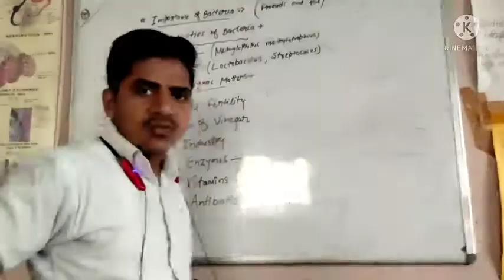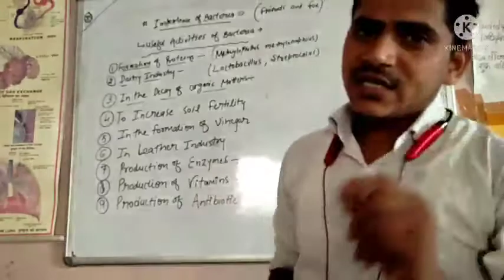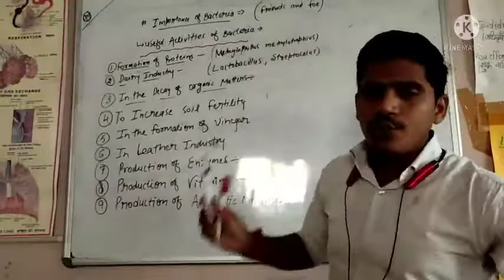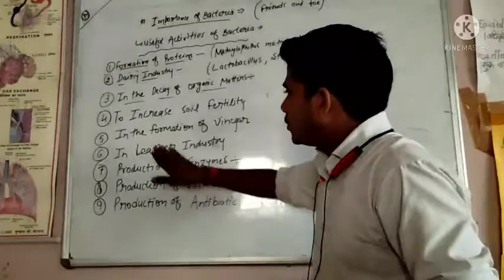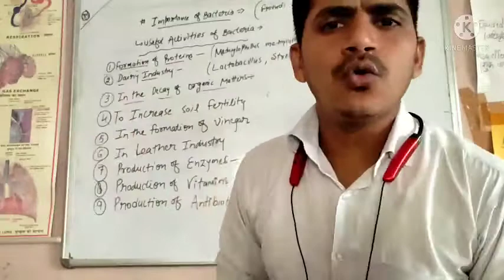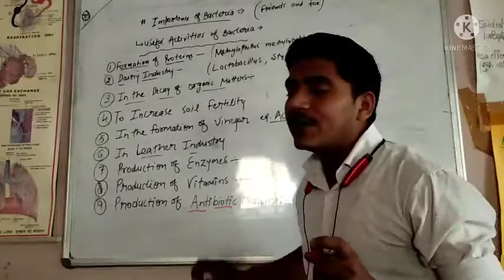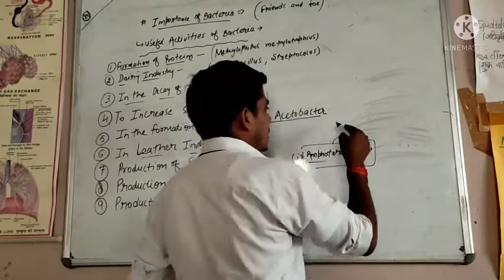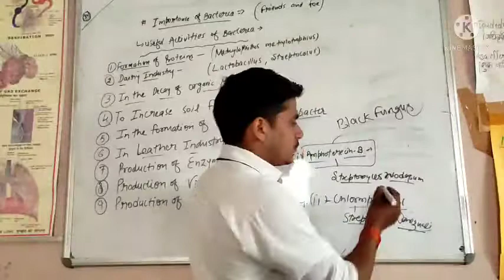Importance of bacteria